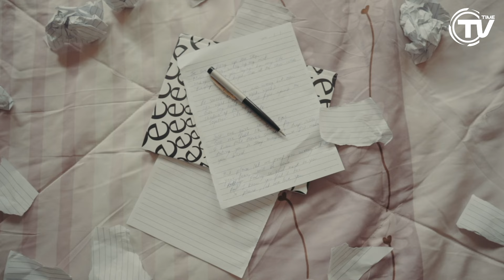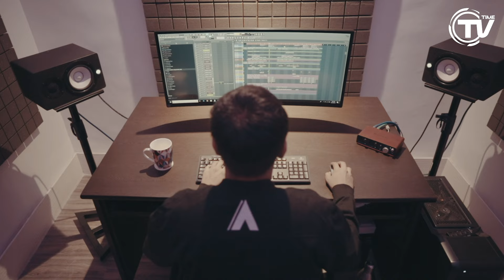Akade - Together (Feat. Bibiane Z) (Official Video)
Record Label - Time Records
Song Name - Together
Song Composed by - Amit Kadel (Akade)
Lyrics - Bibiane Zimmermann (Bibiane Z)
Singer - Bibiane Zimmermann (Bibiane Z)
Song Mixed & Mastered by - Vincenzo Pumpo (Davol) from Masteringservice.net
Video Story Writer & Direction : Ishaan Chatterjee
Video Production : Vedant Joshi

Special thanks to the whole faculty of Aambagan - The Riverside Treehouse, Arambagh for their beautiful property.

Cast :
Jessica Aaron (Lead)
Amit Kadel (Lead)
Ravleen Chhabra
Sneh Vadera
Darsh Kakkad
Pratyaksh Dutt